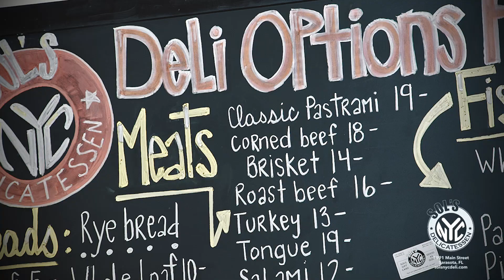Sol's NYC Deli - Sarasota, Florida Jewish Deli (Extended Promo)